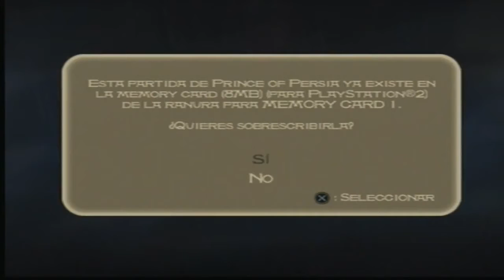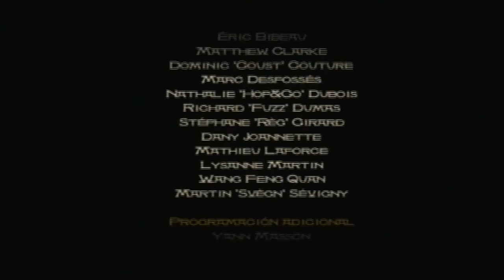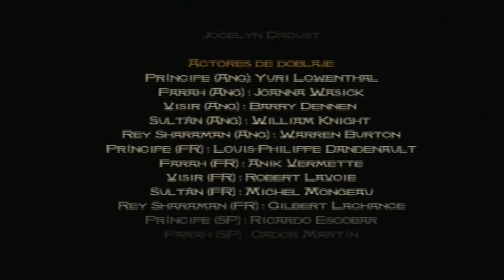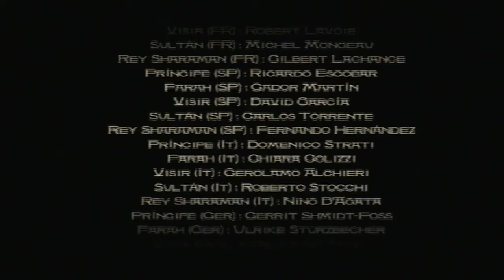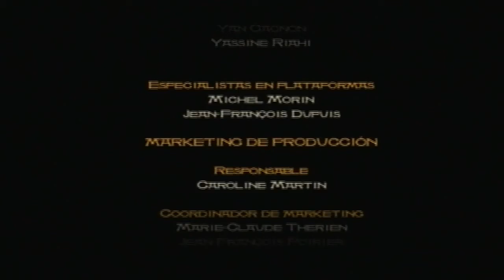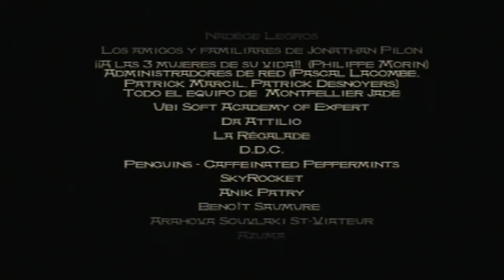Walkthrough - Prince of Persia: Las Arenas del Tiempo #9